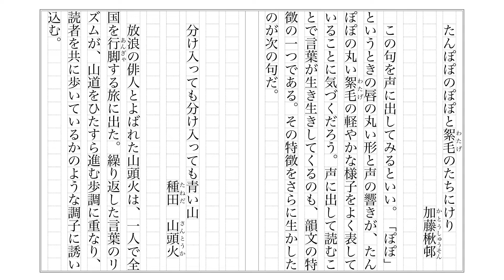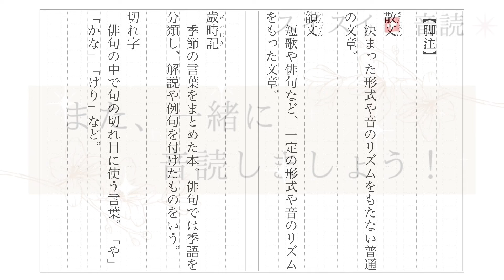【中3】俳句の可能性【音読】国語 教科書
【中3】俳句を味わう【音読】国語   教科書

さあ、教科書を手にとって、一緒に音読しましょう！
教科書の内容を目で追いながら、黙読（もくどく）をするのもよいし、再生速度（さいせいそくど）を調整（ちょうせい）して、漢字にふりがなをふるのもよいと思います。
学校の国語の時間がもっと楽しくなるように、応援（おうえん）しています。
毎日、一緒に音読を頑張りましょう！
今日は、きっと昨日よりも上手に読めるはずです。

出典
国語3（光村図書）2024年（令和6年）2月発行
「俳句の可能性」70〜73頁

@スイスイ🇨🇭音読　Suisui Ondoku

Textbook is from Japanese junior high school.